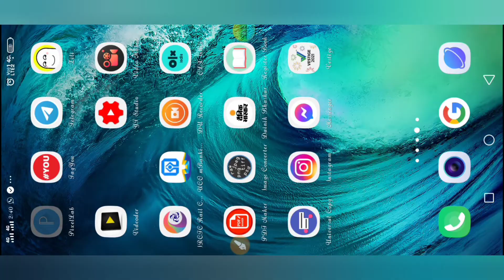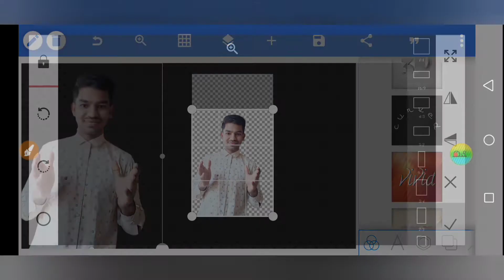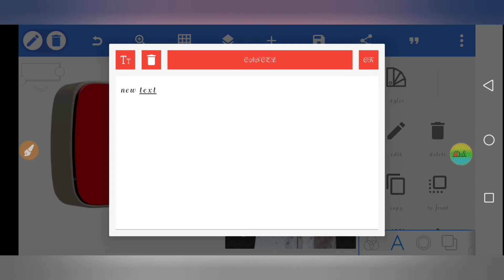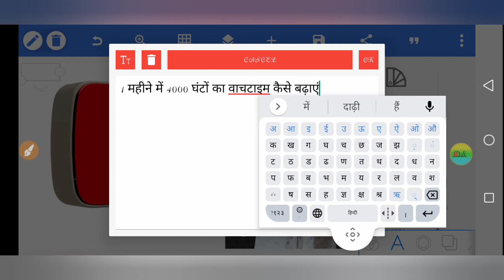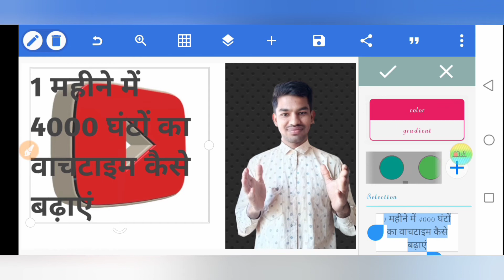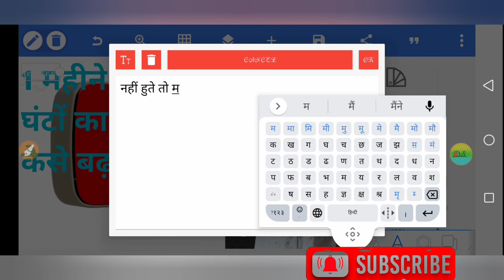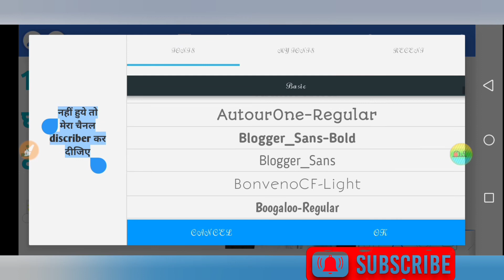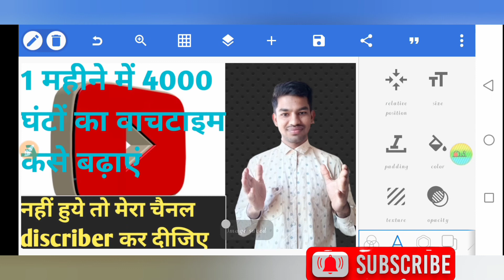thumbnail youtube par kaise lagaye 2021/thumbnail ideas for edits in hindi/pixelab/thumnail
thumbnail youtube par kaise lagaye2021/thumbnail ideas for edits in hindi/pixelab/thumnail

is video mein main YouTube per thumbnail kaise banaen ke bare mein Puri jankari Di hai.

youtube thumbnail not showing
youtube thumbnail download
youtube thumbnail set
thumbnail maker app
thumbnail kaise banaye technical yogi
thumbnail kya hota hai
thumbnail ideas for edits
thumbnail maker

Thanks